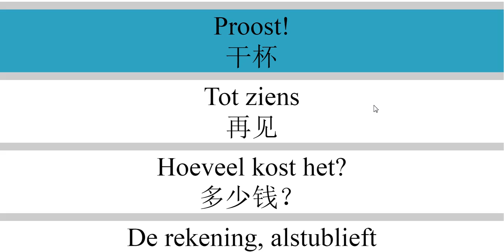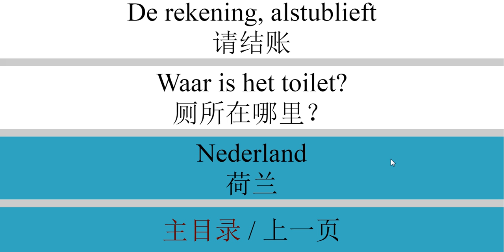初级荷兰语入门二万句短句 背下来你就是荷兰语翻译